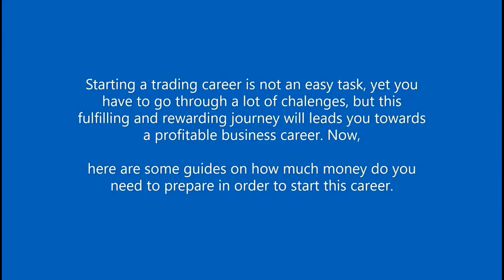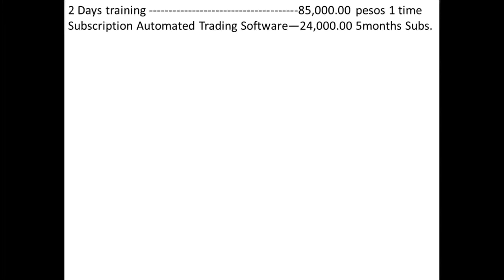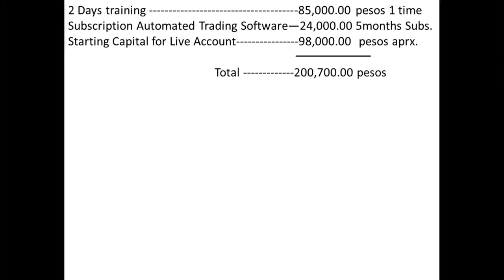Magkano kailangan capital para sa online Trading??? Philippine Peso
Want to learn online Currency Trading? Open a Free trading account here. Start now and earn tomorrow.
Want a faster solution for your financial needs?